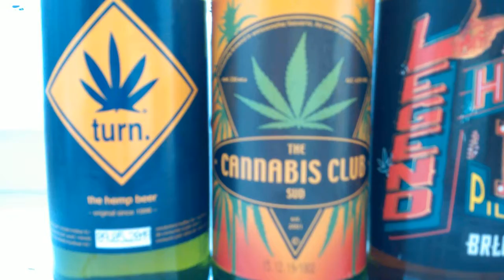Hanf-Bier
Hallo Kinder, heute wird es mal ziemlich hanfig. Die Biere haben einen sehr eigenen Geschmack und ihr solltet euch euer eigenes Urteil bilden. Ein highteres Wochenende euch allen und einen guten Flutsch. Gruß euer Samson ;-)